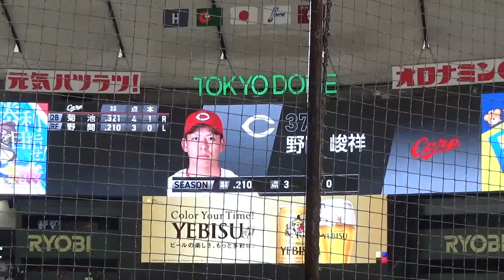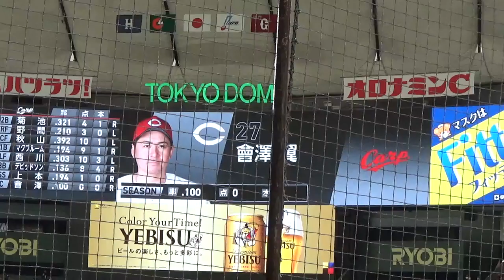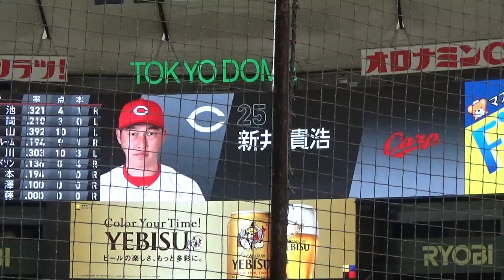【2023.4.28】巨人対広島 スタメン発表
2023年4月28日。巨人対広島　東京ドーム。